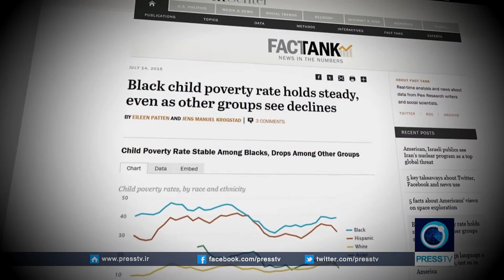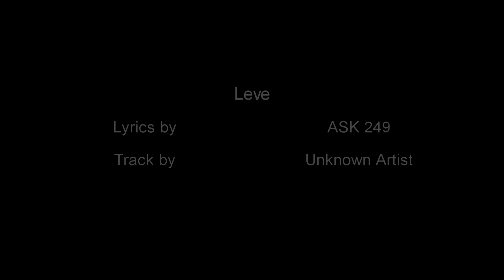Cross The Line - ASK 249 - Lost Tribez South (Florida) - *Produced by Darkboys Beatz*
ISUPK Rakabya on FB - For Nonprofit Use Only

1West_Rakabya on Istagram